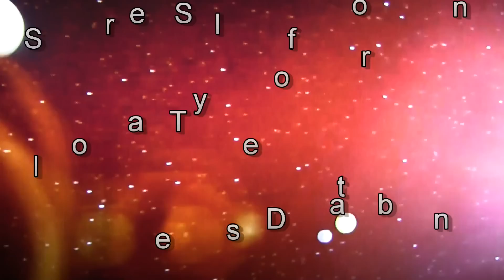The Seller of Stars by Donovan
I wish I could find a queer street,
The crooked queer street that goes
East of the sun and West of the moon
And out where no wind blows.
Then I'd find the shop where the seller of stars
Sits and hammers behind the bars.

Stars he gives for the asking,
Starlight swords for the bold.
Moon he sells for a penny or two
Rounded and bright with gold.
And broken silver of the sea he sells
And the rain spears and the wind bells.

Wings he weaves for the fairies,
Gold of the sun you can buy
And silver flowers of frost and dew,
Rainbows out of the sky.
And delicate morning mist he sells
And pretty new songs for whispering shells.

Oh, if I could find that dear street,
The darling wee street with his house.
I would buy a blackbird's whistle for you
And for Johnny a talking mouse
And a mermaid's tail to swim in the sea
And dragon-fly wings for my Mummy and me!

I wish I could find the wee street,
That wanders up and down,
That is East of the sun and West of the moon
And very near twilight town,
Where the seller of stars for a penny or two
Will sell your heart's desire to you